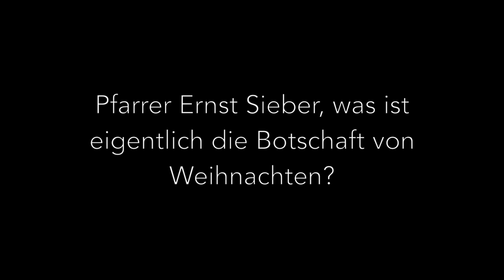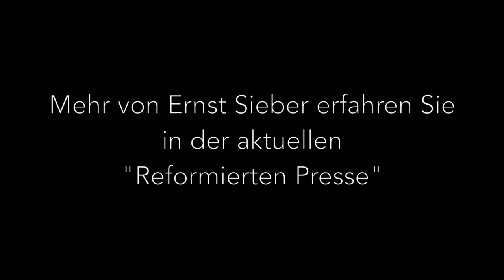«Pfarrer Ernst Sieber, was ist eigentlich die Botschaft von Weihnachten?»